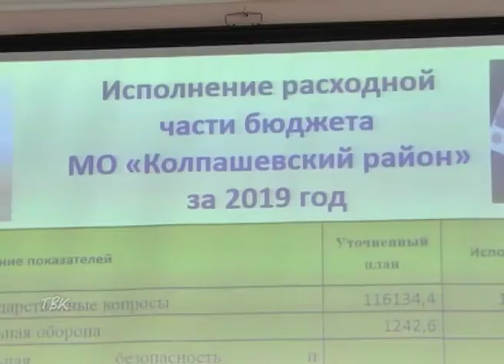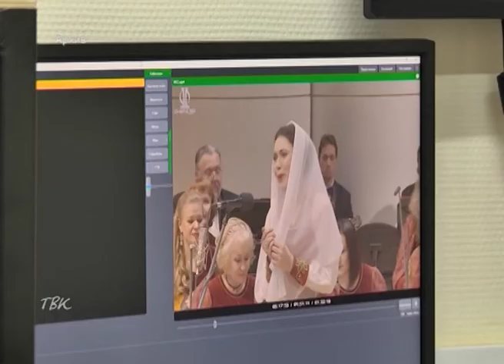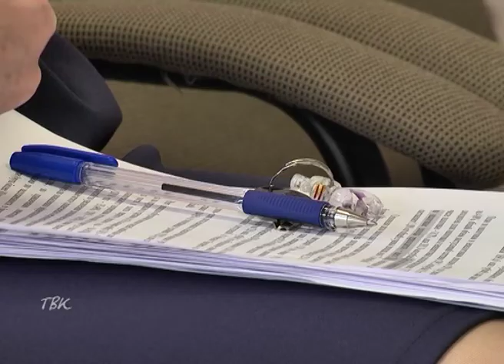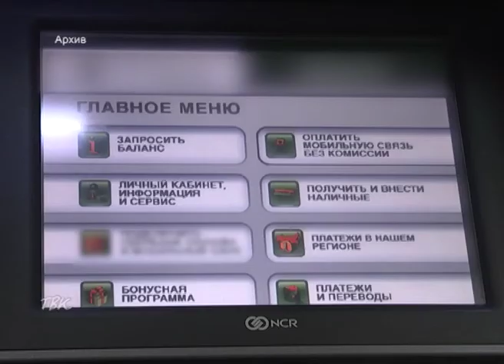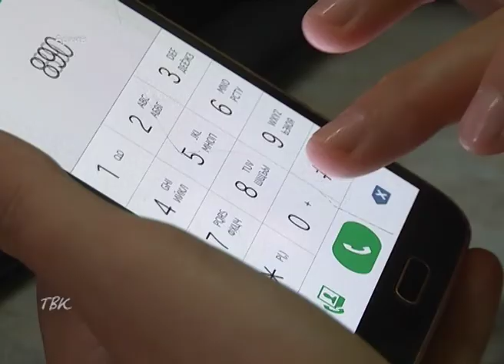Как был исполнен районный бюджет в 2019 году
Заработали электронные трудовые книжки.
Как не попасть в "сети" мошенников: советы полицейских